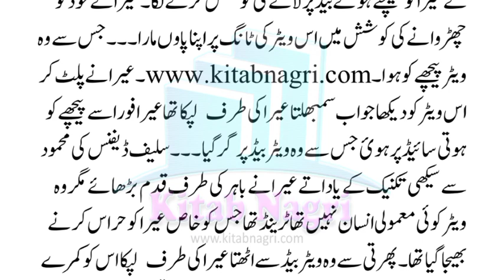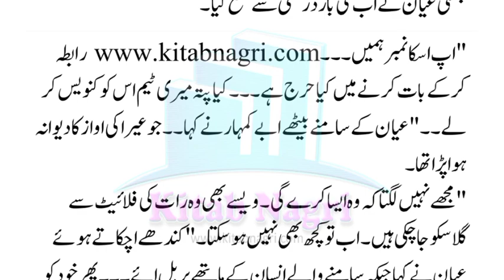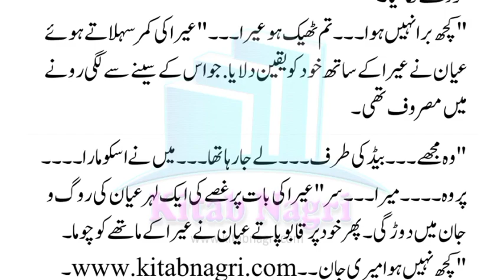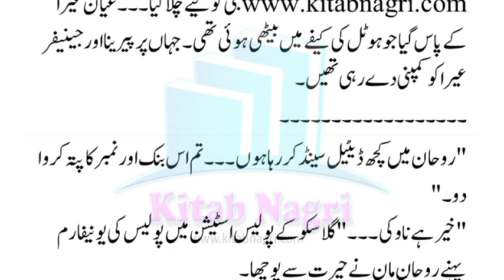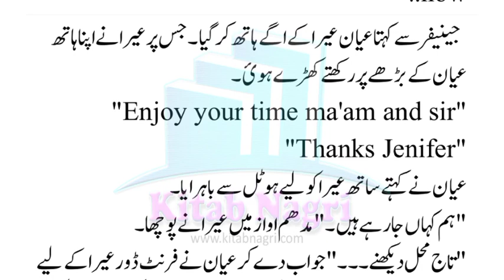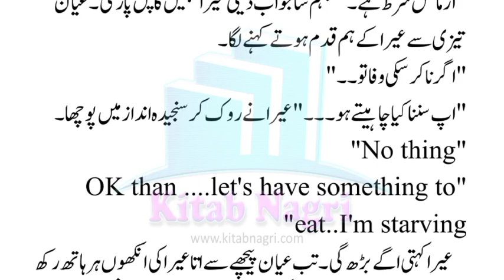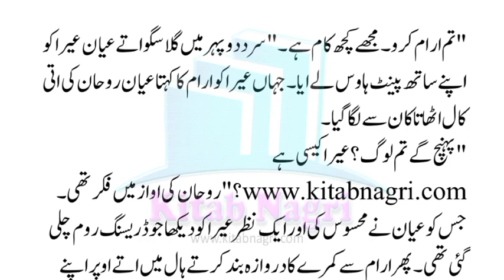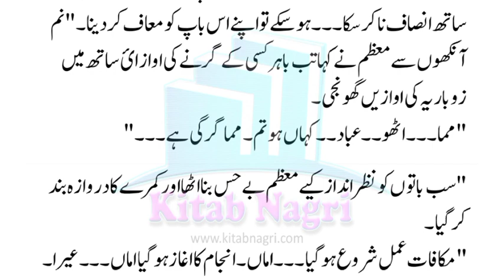کچھ برا نہیں ہوا | Contract Marriage | husband wife love | Mitwa | Episode 11 - Kitab Nagri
" کچھ برا نہیں ہوا۔۔۔ تم ٹھیک ہو عیرا۔۔۔" عیرا کی کمر سہلاتے ہوئے عیان نے عیرا کے ساتھ خود کو یقین دلایا.  جو اس کے سینے سے لگی رونے میں مصروف تھی۔"وہ مجھے ۔۔۔ بیڈ کی طرف۔۔۔ لے جا رہا تھا ۔۔۔ میں نے اسکو مارا۔۔۔۔ پر وہ۔۔۔۔ میرا۔۔۔ سر " عیرا کی بات پر غصے کی ایک لہر عیان کی روگ و جان میں دوڑ گی۔ پھر خود پر قابو پاتے عیان نے عیرا کے ماتھے کو چوما۔